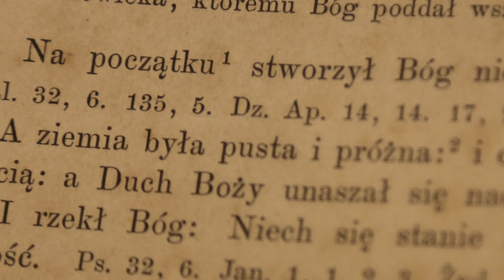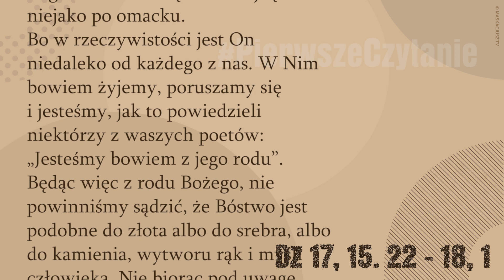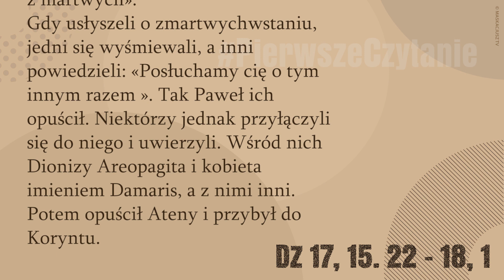PierwszeCzytanie | 9 maja 2018 | (Dz 17, 15. 22 – 18, 1)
(Dz 17, 15. 22 – 18, 1)

W owych dniach ci, którzy towarzyszyli Pawłowi, zaprowadzili go aż do Aten i odjechali, otrzymawszy polecenie dla Sylasa i Tymoteusza, aby czym prędzej przybyli do niego.
Stanąwszy w środku Areopagu Paweł przemówił: «Mężowie ateńscy, widzę, że jesteście pod każdym względem bardzo religijni. Przechodząc bowiem i oglądając wasze świętości jedną po drugiej, znalazłem też ołtarz z napisem: „Nieznanemu Bogu”. Ja wam głoszę to, co czcicie, nie znając. Bóg, który stworzył świat i wszystko, co w nim istnieje, On, który jest Panem nieba i ziemi, nie mieszka w świątyniach ręką zbudowanych i nie odbiera posługi z rąk ludzkich, jak gdyby czegoś potrzebował, bo sam daje wszystkim życie i tchnienie, i wszystko. On z jednego człowieka wywiódł cały rodzaj ludzki, aby zamieszkiwał całą powierzchnię ziemi. Określił im właściwe czasy i granice zamieszkania, aby szukali Boga; może dotkną Go i znajdą niejako po omacku. Bo w rzeczywistości jest On niedaleko od każdego z nas. W Nim bowiem żyjemy, poruszamy się i jesteśmy, jak to powiedzieli niektórzy z waszych poetów: „Jesteśmy bowiem z jego rodu”. Będąc więc z rodu Bożego, nie powinniśmy sądzić, że Bóstwo jest podobne do złota albo do srebra, albo do kamienia, wytworu rąk i myśli człowieka. Nie biorąc pod uwagę czasów nieświadomości, wzywa Bóg teraz wszędzie i wszystkich ludzi do nawrócenia, dlatego że wyznaczył dzień, kiedy to sprawiedliwie będzie sądzić świat przez Człowieka, którego na to przeznaczył, po uwierzytelnieniu Go wobec wszystkich przez wskrzeszenie Go z martwych».
Gdy usłyszeli o zmartwychwstaniu, jedni się wyśmiewali, a inni powiedzieli: «Posłuchamy cię o tym innym razem ». Tak Paweł ich opuścił. Niektórzy jednak przyłączyli się do niego i uwierzyli. Wśród nich Dionizy Areopagita i kobieta imieniem Damaris, a z nimi inni.
Potem opuścił Ateny i przybył do Koryntu.